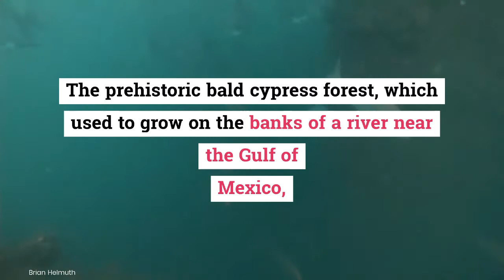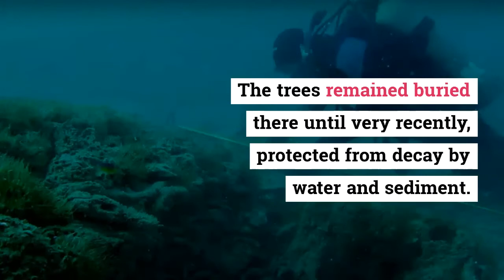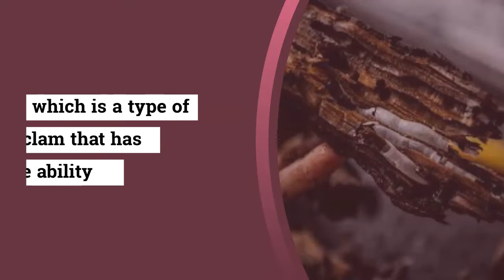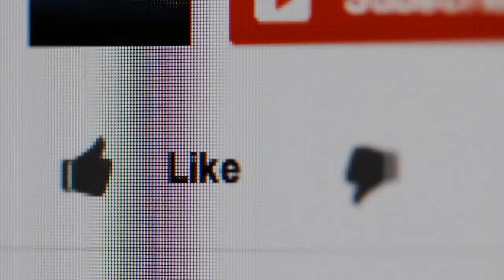Mysterious Ancient underwater Forest Discovered!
60,000-Year-Old Forest Uncovered Underwater MAY HELP CREATE NEW MEDICINES
A recent discovery near the Gulf of Mexico could mean some new scientific developments that could improve our daily lives.

Scientists have discovered an underwater forest of trees that dates back about 60,000 years, CNN reported.

The well-preserved wood from the trees has the potential

 to help develop new types of medical treatments.

According to the National Oceanic and Atmospheric Administration (NOAA),  this ancient forest remained undisturbed for a millenia

The prehistoric bald cypress forest, which used to grow on the banks of a river near the Gulf of Mexico,

 close to the coast of Alabama,the forest became “entombed” in the peat and sediment of the river    as the waters continued to rise and the trees died and fell into the water below.

The trees remained buried there until very recently, protected from decay by water and sediment.

CNN reported that the sediment protected the trees from oxygen,  which would otherwise cause the trees to decompose.

The trees were so well preserved, they even still had bark on them.

The forest now sits about 60 feet below the surface of the water in Mobile Bay, Alabama.

Since 2004, scientists have been visiting the site to learn more about the forest

In December 2019, scientists from Northeastern University and the University of Utah,  led an expedition to take pieces of the wood back to the lab for study.

Brian Helmuth, a professor of marine and environmental sciences at Northeastern University,said  “It was a really nice day. Pretty calm on the surface and we were expecting it be equally nice on the bottom,” “But we got to the bottom and it was like diving in chocolate milk.  We literally could not see our hands in front of our faces.”

He said that the conditions then were not so ideal, Dive teams who went encountered sharks in the area, making the expedition risky But when scientist were able to get to the forest, they were amazed!

When the wood was taken back to the lab,  scientists discovered more than 300 organisms  and animals living inside the wood, including shipworms,  which is a type of clam that has the ability to transfrom wood into animal tissue, CNN reported

The shipworms created over 100 strains of bacteria  — about 12 of which are being tested for their potential  to create new medical treatments, CNN reported. Previous strains of shipworm bacteria have led to antibiotics  that treat parasitic infections in the past, according to NOAA.

 The strains could potentially be used to create new anti-cancer drugs,  treatments for pain, or possibly anti-virals, according to Margo Haygood, professor

In addition, scientists are studying samples to see if they can be used  in textile and paper production, food, chemicals, or renewable energy.

While these new developments may be many years away from being part of our daily lives,  scientists seem optimistic about how they could improve society in the long run.